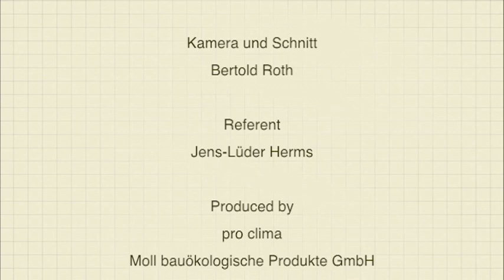pro clima CLOX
Was ist CLOX, Wie funktioniert der Verschlussstopfen - eine Präsentation auf der Baustelle von Dipl. Ing. (FH) Jens-Lüder Herms (Forschung und Entwicklung bei pro clima)